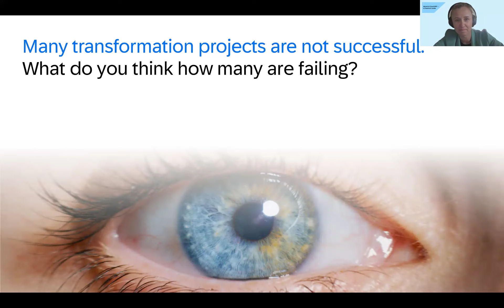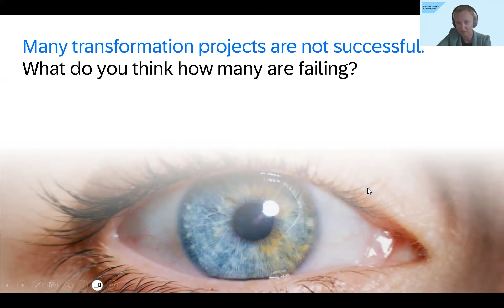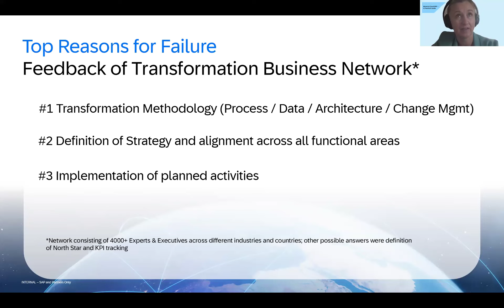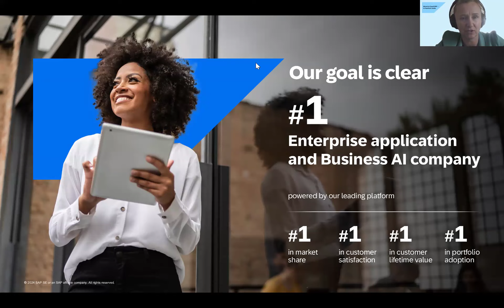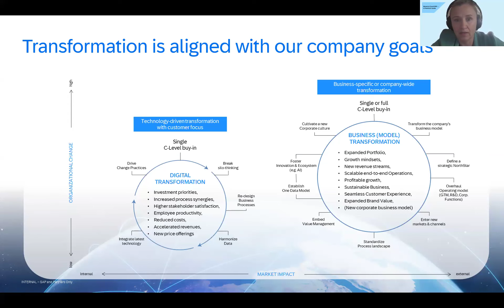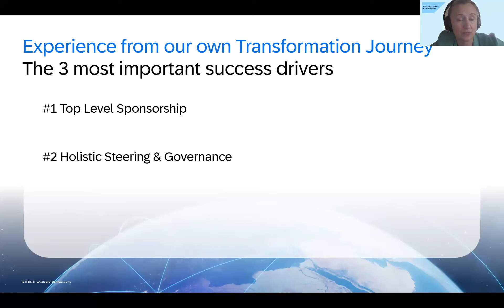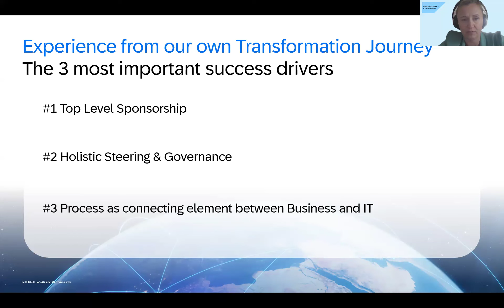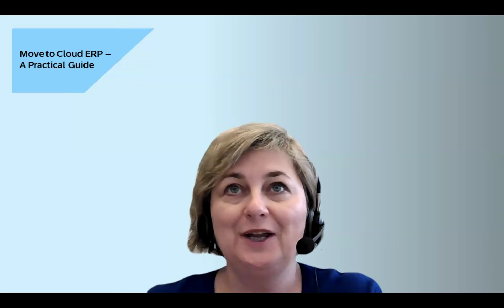Explore SAP's transformation I Move to Cloud ERP I 24.05.21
🌟 What You'll Gain: WHY is SAP transforming? WHAT targets have been defined?
HOW is the tranformation carried out? What insights and lessons learned can be derived?
What successes have already been achieved?
Explore SAP’s Transformation Business Network and get inspired by insights from other business transformation thinkers.

🎤 Speaker: Monika Majerska-Grochola, Co-Lead Customer Transformation Group, SAP